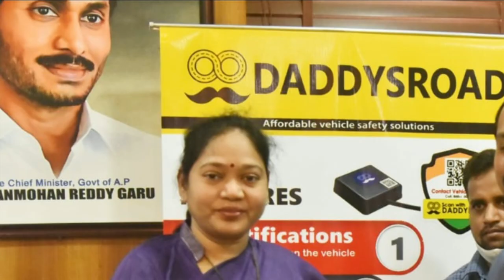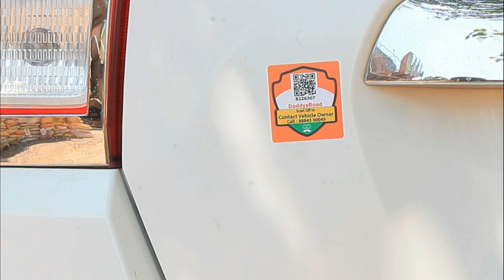బిజినెస్ ! Small business ideas! New business idea's! business ideas ! Low Investment Business Idea